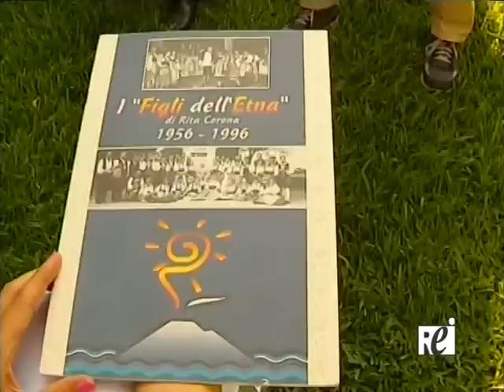Figli dell'Etna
Servizio di Agata Cirelli (Rei tv) sul gruppo folk "Figli dell'Etna" di Rita Corona.